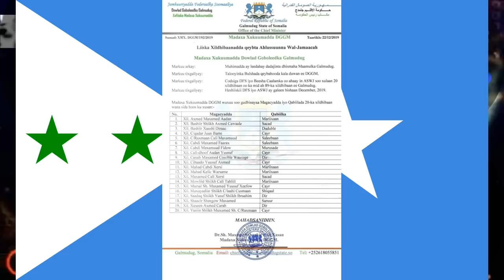DEG DEG FARMAJO OO KU DHAWAQAY 5 SANO MUDO KORORSI DADBAN & FARSAMO CUSUB UU LASO BAXAY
DEG DEG FARMAJO OO KU DHAWAQAY 5 SANO MUDO KORORSI DADBAN AH & FARSAMO CUSUB UU LASO BAXAY